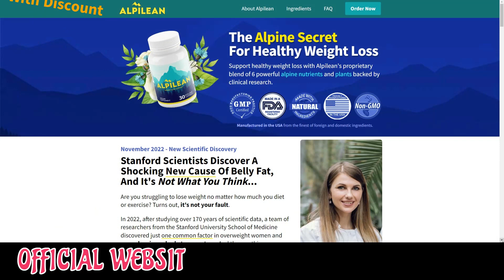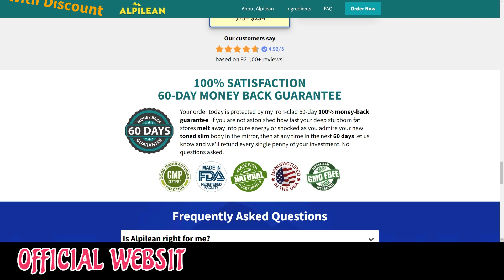ALPILEAN REVIEW the truth - ⚠️WARNING⚠️ - ALPILEAN REVIEWS – ALPILEAN IS GOOD? ALPILEAN REVIEW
This video is a review of the alpilean.

ALPILEAN REVIEWS

Alpilean is a weight loss dietary supplement that helps in weight loss. People take Alpilean because they want to lose weight in a healthy way, so if you are thinking about a weight loss supplement, Alpilean is the right decision for you. Alpilean is one of the latest formulas that can help you get rid of fat accumulation because it treats the real root cause of weight gain, the low inner body temperature, which is the reason why people gain weight so fast. Alpilean brings minerals and vitamins in its composition that promises to provide weight fast weight reduction. Alpilean weight loss is free of chemicals, there's only natural ingredients that are rich in antioxidants. Important thing to know about Alpilean is that it is only sold on the official website, only over there. The Alpilean has a 100% money back guarantee, if you aren’t satisfied with your results you can have your money back within 60 days. Alpilean has six potent ingredients that will boost your metabolism, such as: Golden Algae, Dika Nut, Drumstick Tree Leaf, Bigarade Orange, Ginger Rhizome and Turmeric Rhizome. Alpilean is an all natural formula Non-GMO.

👉 How to take Alpilean?
According to the dosage instructions revealed by the manufacturers, one AlpiLean pill should be consumed daily for at least three months to get the best effects. You may need to consume more capsules if your body’s metabolic rate is too slow or you’re too overweight. All the ingredients were tested and approved for consumption by the population.

👉 Where to Buy Alpilean?
Its really important to know that Alpilean can be found only on their official website, to prevent getting in trouble by these unauthorized sellers. If you want to try alpilean don’t forget to visit their official website right below in the description. Thanks for your attention!!

👉Alpilean Benefits!

You need to take only 1 capsule of Alpilean daily with a big glass of water and the supplement will burn calories from your whole body, including more resistant areas. Alpilean was formulated with a blend of eight exotic natural ingredients, a powerful weight loss supplement that is being recommended by all professionals and experts.Alpilean is a weight loss supplement that works differently than other weight loss supplements on the market today because they have the ability to increase brown fat levels in their nutritional makeup.

The exotic ingredients in the composition of Alpilean acts on the root cause of belly fat and increases brown tissue levels.Alfailean Supplement The Alpilean supplement is FDA approved and GMP certified. All six exotic ingredients are safe and will eliminate fat from the whole body.

Alpilean is free of side effects, according to the manufacturer you have to do the treatment for at least 3 to 6 months.Unlike other weight loss supplements, using Alpilean over a period of months will give you consistent long-term results. Elimination of fat, faster metabolism and increased energy gains are some of the great benefits that the Alpilean supplement can provide.Alpilean weight loss supplement is sold exclusively on the official website, you will not find anywhere else. Attention, there are some factors that can lead to faster weight loss, and controlling BAT levels is one of them.

 Alpilean is one of those weight loss supplements that, combined with better habits like exercise and healthy eating, will give you amazing results.Be careful with some ads or Alpilean Reviews that promise strange results. Also be careful with the site you are going to buy Alpilean from. This product is only sold on the official Alpilean website.

ALPILEAN the truth - ⚠️WARNING⚠️ - ALPILEAN REVIEWS – ALPILEAN IS GOOD? ALPILEAN REVIEW

00:00 alpilean Review
00:10 IMPORTANT ALERT!
01:29 alpilean
02:31 Final Thoughts on the alpilean

alpilean - alpilean review - alpilean reviews - alpilean supplement